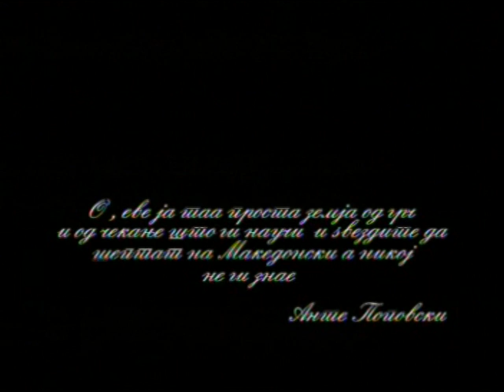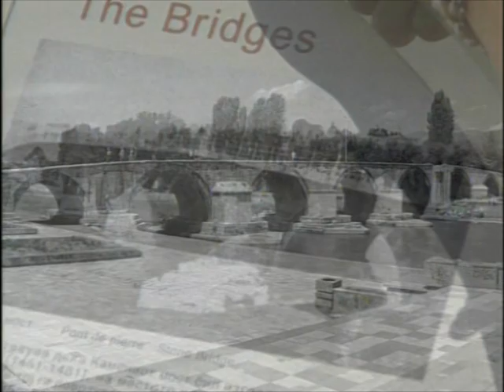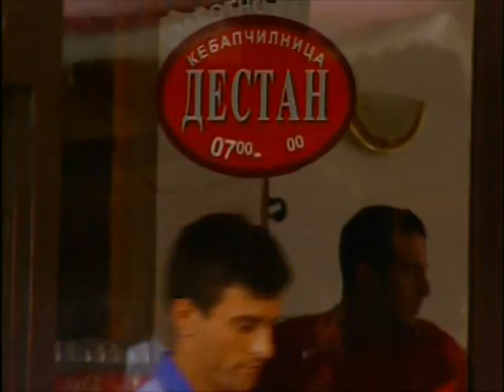K15 PRODUKCIJA2002-CUDESNATA ZEMJA MAKEDONIJA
SKOPJE 1